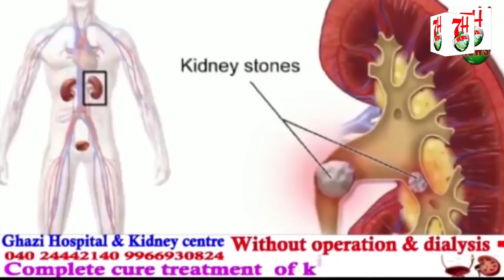DILSUKNAGAR BUS STAND KI ROAD KHARAB .| 7H News